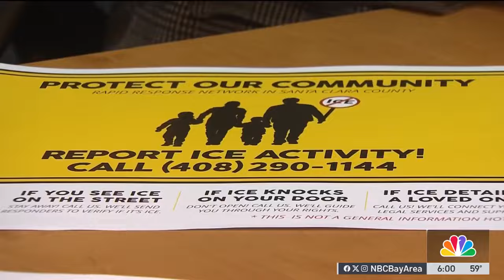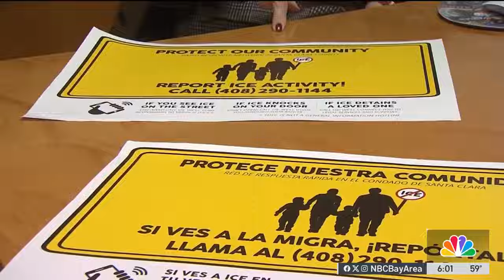Immigration support groups prepare amid President-elect Trump's upcoming term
It’s a couple of months before President-elect Donald Trump takes office but Bay Area immigrant support groups say they're already preparing clients for the possibility of deportation or delays in work visas. Robert Handa reports.